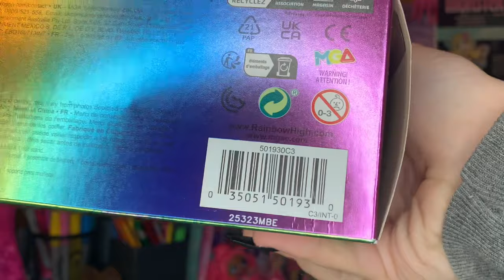New Friends?! Lalic Lane Rainbow High Doll Review!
hey bbs!!! today we are getting into the one and only meg thee stallion doll—- eer wait i meant rainbow high new friends Lilaic lane!!! she’s styling with the new body type anw i love how still she is :)